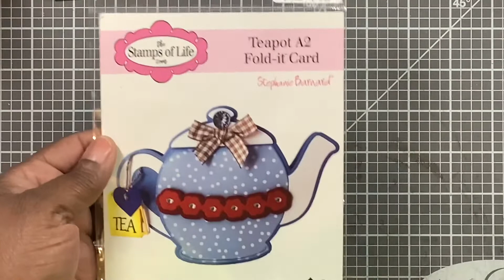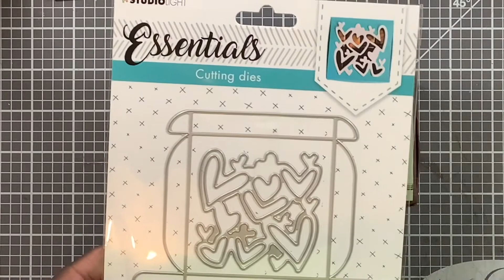What's the "TEA" with Lady Kre!